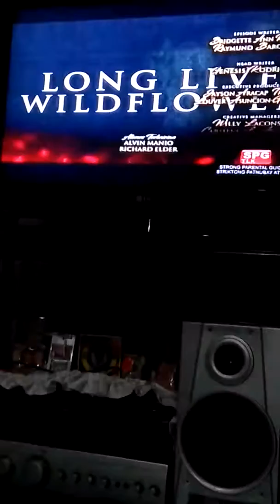Wilf Flower the Finale